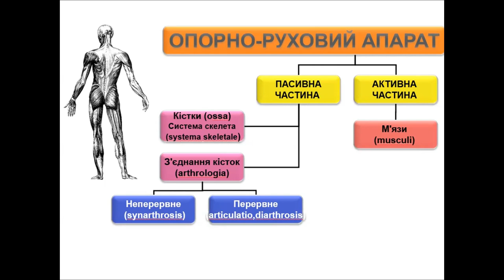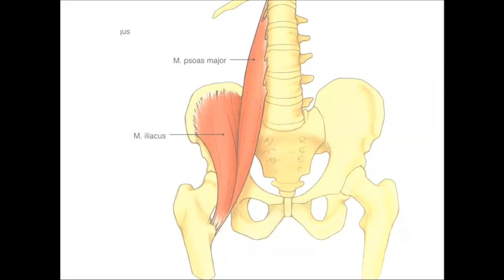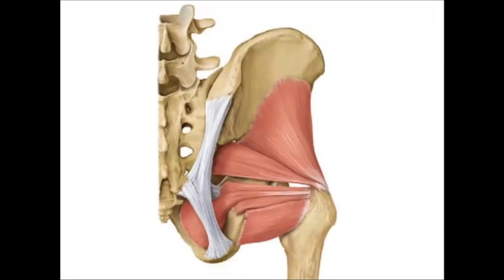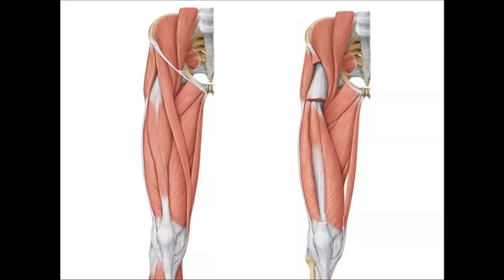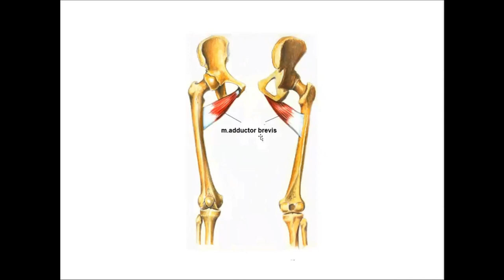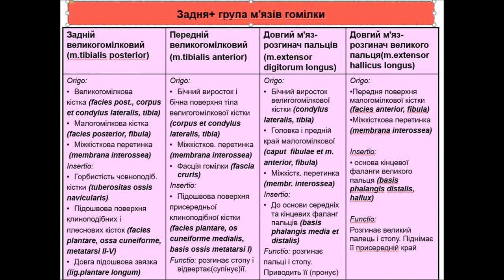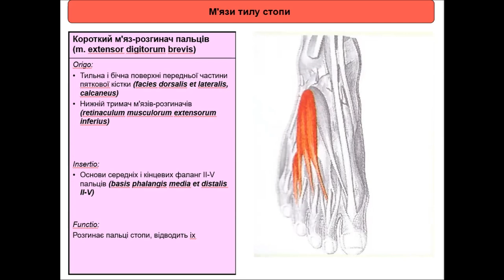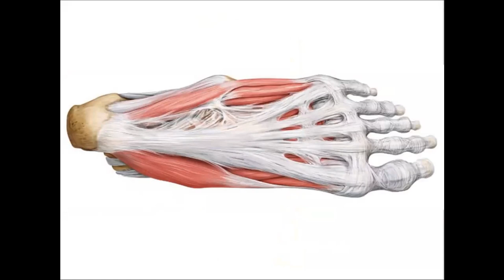М'ЯЗИ НИЖНЬОЇ КІНЦІВКИ